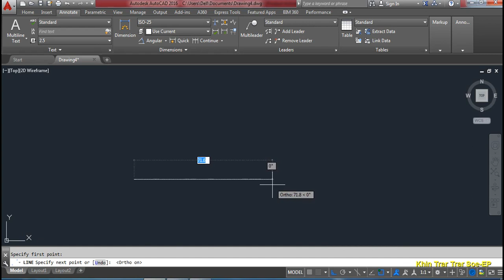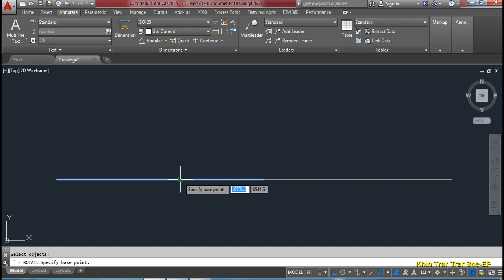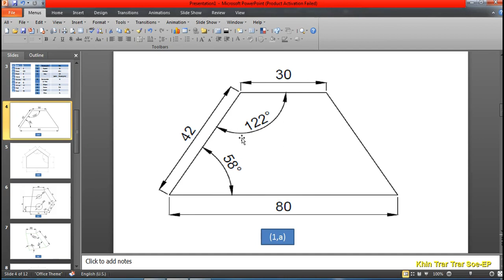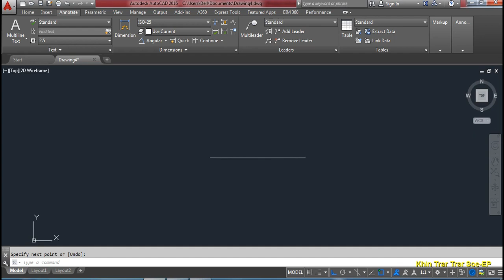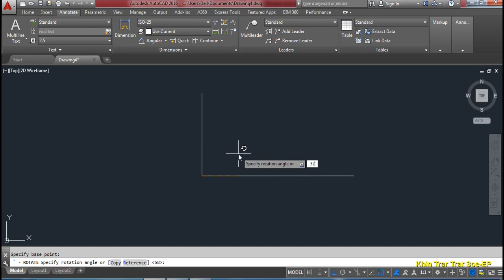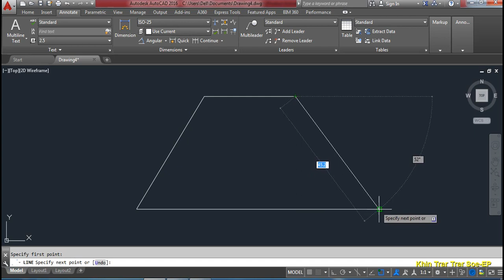1.Fig 1 for Lecture(1)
By Using Line, Rotate  Commands